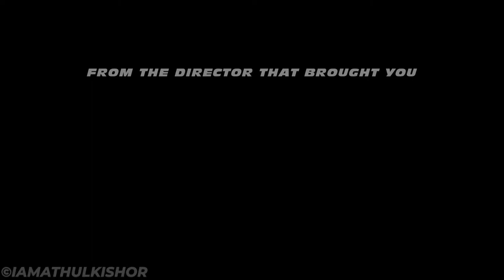MINNAL MANDO (MANDALORIAN - MINNAL MURALI Malyalam Teaser Style)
Minnal Murali is an upcoming Malayalam-language superhero film directed by Basil Joseph. The film is jointly produced by Sophia Paul, under the banner of Weekend Blockbusters. And, this the remix with 2019 Disney+ original web series sequence of THE MANDALORIAN (2019- )